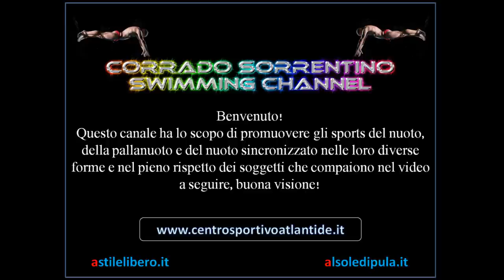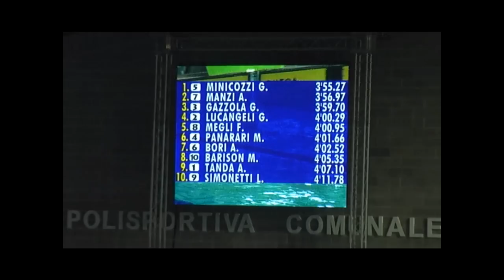400 STILE LIBERO MASCHI RAGAZZI 97 SERIE 1 - CAMPIONATI ITALIANI INVERNALI GIOVANILI - RICCIONE 2012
CAMPIONATI ITALIANI INVERNALI GIOVANILI - RICCIONE 2012
400 STILE LIBERO MASCHI RAGAZZI 97 SERIE 1
CON
MINICOZZI Graziano 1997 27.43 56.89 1'26.37 1'56.12 2'25.67 2'55.75 3'25.80 3'55.27
SMGM Team Nuoto Lombardia 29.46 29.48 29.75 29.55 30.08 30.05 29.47

MANZI Andrea 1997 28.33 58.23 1'28.33 1'58.32 2'28.06 2'57.96 3'27.66 3'56.97
Circolo Canottieri Napoli 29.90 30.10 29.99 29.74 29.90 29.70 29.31

GAZZOLA Gianluca 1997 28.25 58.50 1'28.71 1'58.81 2'29.11 2'59.39 3'29.87 3'59.70
Plain Team Veneto 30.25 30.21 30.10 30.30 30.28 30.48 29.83

LUCANGELI Gianfilippo 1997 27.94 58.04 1'27.90 1'58.28 2'28.49 2'59.41 3'30.77 4'00.29
Aurelia Nuoto Unicusano 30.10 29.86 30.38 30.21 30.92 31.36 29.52

MEGLI Filippo 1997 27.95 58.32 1'28.68 1'59.18 2'29.78 3'00.53 3'31.68 4'00.95
Rari Nantes Florentia 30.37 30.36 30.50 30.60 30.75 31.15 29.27

PANARARI Marco 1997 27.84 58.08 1'27.85 1'57.68 2'27.25 2'57.78 3'29.17 4'01.66
SMGM Team Nuoto Lombardia 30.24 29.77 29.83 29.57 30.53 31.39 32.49

BORI Alessandro 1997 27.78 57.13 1'27.20 1'57.51 2'27.83 2'58.51 3'30.78 4'02.52
SMGM Team Nuoto Lombardia 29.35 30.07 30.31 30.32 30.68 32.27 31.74

BARISON Marco 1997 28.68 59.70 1'30.80 2'01.91 2'32.92 3'04.05 3'35.32 4'05.35
Mirano Nuoto 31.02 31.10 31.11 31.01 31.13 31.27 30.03

TANDA Alessandro 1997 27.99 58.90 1'30.18 2'01.65 2'33.20 3'04.90 3'36.68 4'07.10
Sport Full Time - Sassari 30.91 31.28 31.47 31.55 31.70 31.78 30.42

SIMONETTI Luca 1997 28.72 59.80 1'31.42 2'03.76 2'35.75 3'07.76 3'40.22 4'11.78
Sport Er Sassari Nuoto 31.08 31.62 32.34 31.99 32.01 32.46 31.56